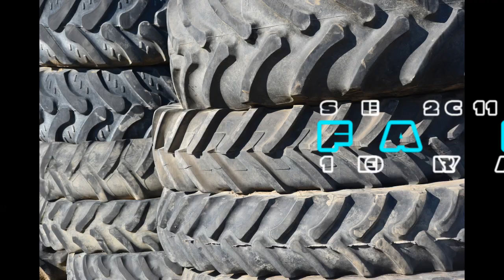Farm Technic: Farm Technic Schweiz Spring 2020 Episode 2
This is Switzerland and it's Spring 2020, show some of the activities. Plowing, Sowing, Cultivating, Cutting Grass for Silage. It's a 12 minute Agricultural action on the Swiss soil. The country is small, but we have people that want something to eat tomorrow.  In this video you see some of the finest Equipment. Like John Deere, New Holland, Deutz-Fahr, CaseIH and others